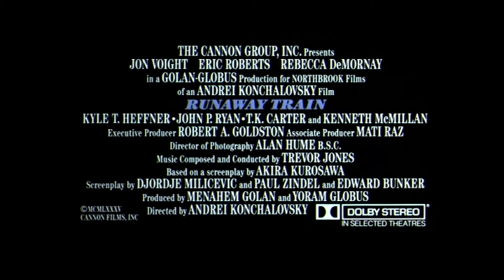Runaway Train Express in die Hölle Kinotrailer Full HD